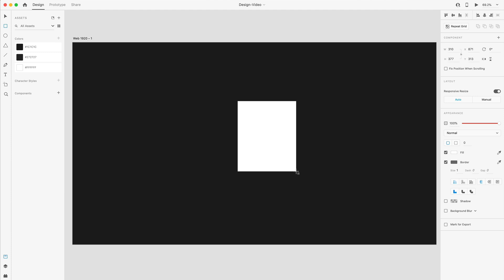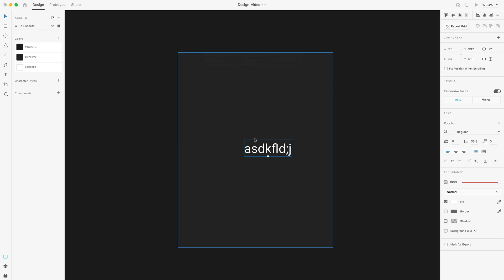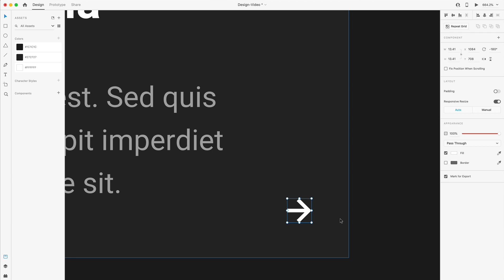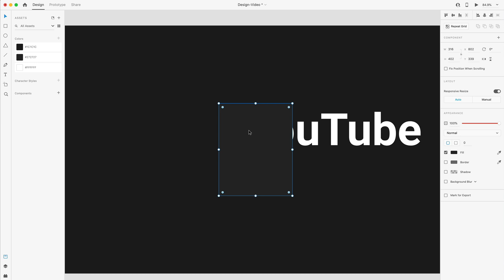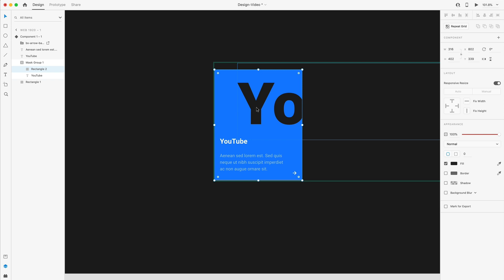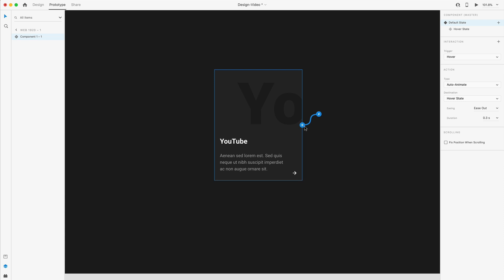AWESOME CARD HOVER - Adobe XD Tutorial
How to easily create card hover animations in minutes. In this video we will use Adobe XD to Design & Prototype an awesome card hover animation.